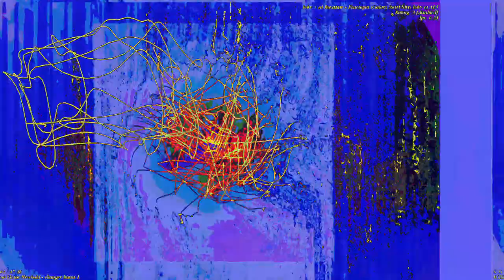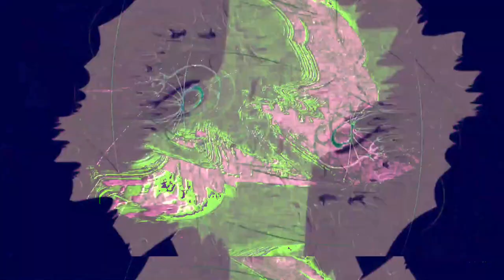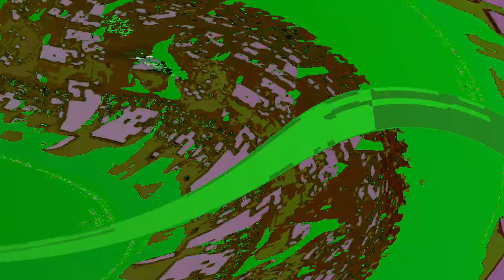[EPILEPSY WARNING] Movie 23 06 14 10h26m34s